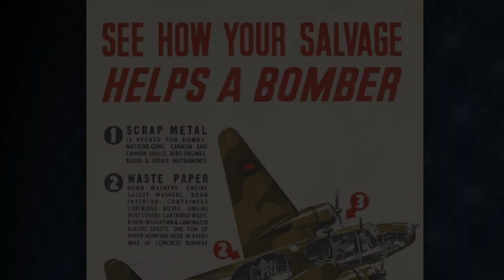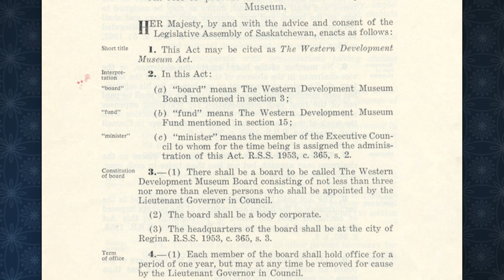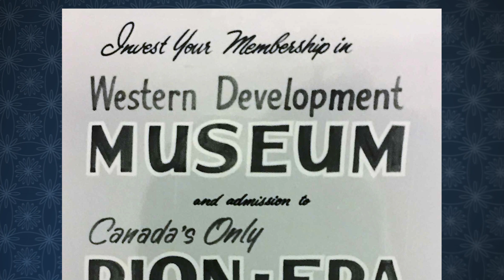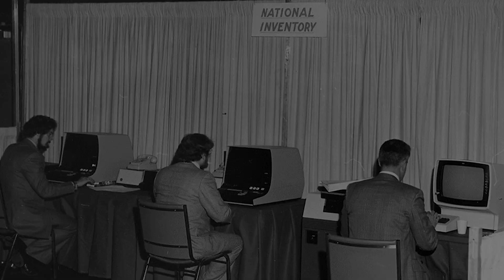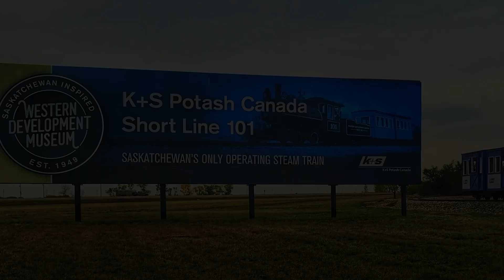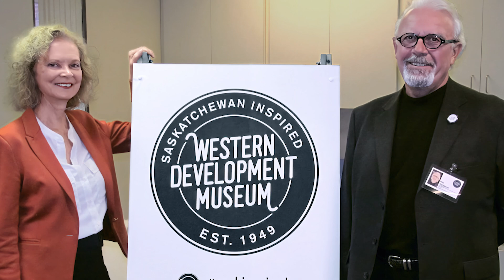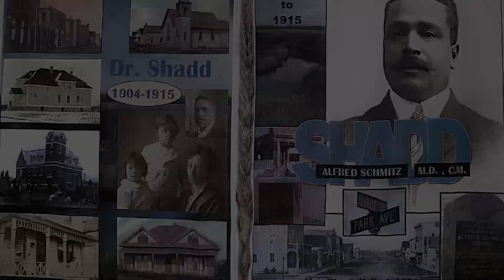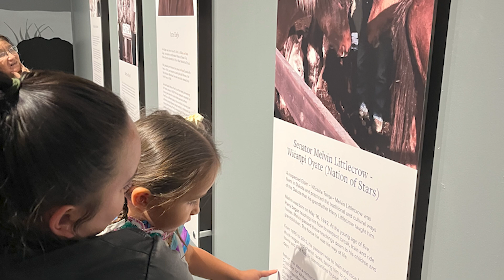WDM 75th Gala Video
A short video summarizing the past 75 years of the Western Development Museum.